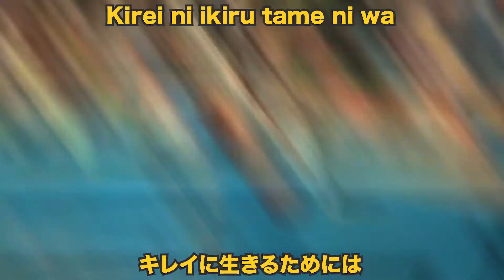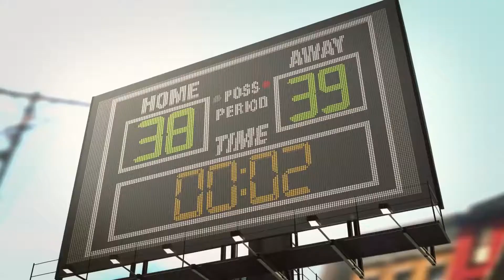3on3 Freestyle Anime Opening 1 | FS Town Arc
An anime opening for 3on3 Freestyle I guess!
This is honestly one of my favourite games and probably the only sport game I'll ever like.